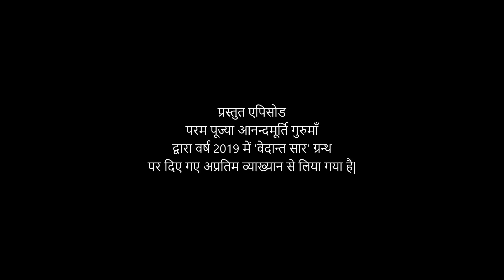वेदान्त सार : परिचय l AV Epi 1773 l Daily Satsang l 28th dec l Anandmurti Gurumaa